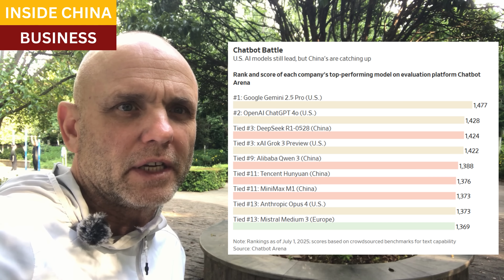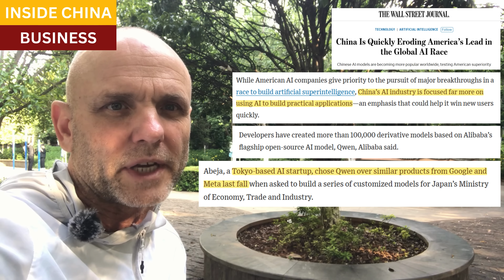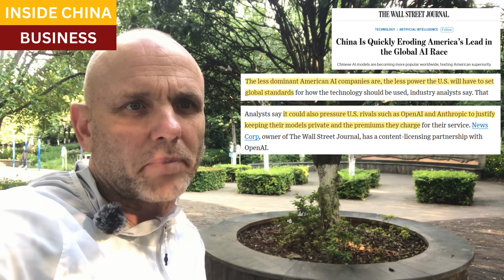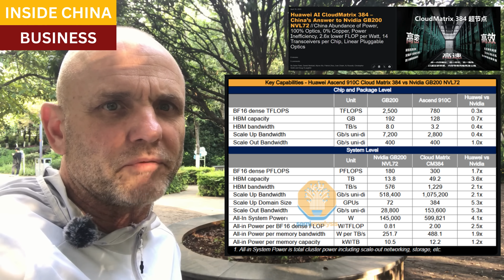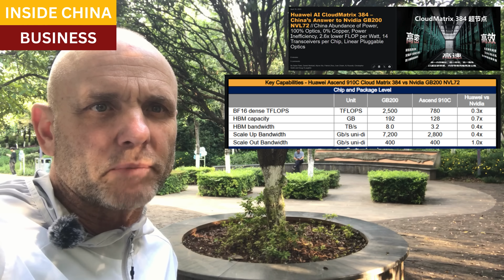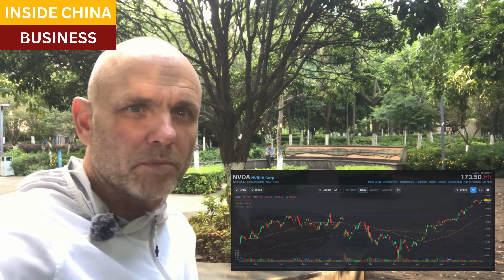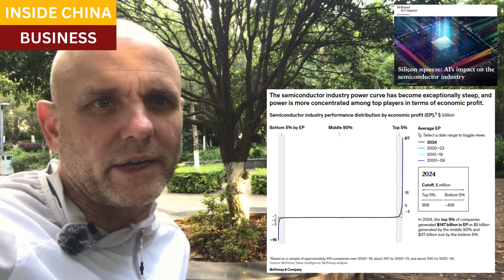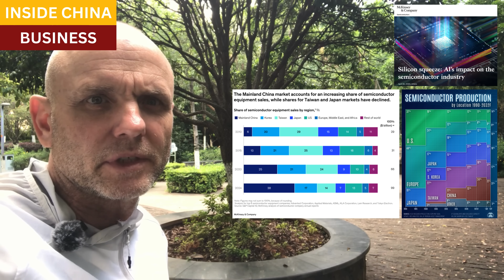Investor alert: Chinese AI is booming in global markets, and Huawei's chips beat Nvidia's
DeepSeek and Qwen are rapidly gaining market share across the world.  Their performance is roughly at parity with models from top US companies, at a fraction of the price.  But even large companies and government agencies are opting for Chinese AI systems, over models from US companies.

As tens of millions of enterprise users adopt Chinese LLM's, the less power American companies will have in establishing global standards and protocols.

But this race is also one of semiconductors.  Huawei's networked chips perform far better running Artificial Intelligence systems, compared to systems that use Nvidia chips.

Nvidia's stock price, however, reflects high investor confidence that Nvidia's competitive advantages over other chipmakers are large, and durable, and further that it will be American LLM's that will win the race for global AI supremacy.   That thesis is now questionable.

Closing scene, Huawei campus at Songshan Lake, Dongguan

Resources and links:

McKinsey, Silicon squeeze: AI’s impact on the semiconductor industry

SemiAnalysis, Huawei AI CloudMatrix 384 – China’s Answer to Nvidia GB200 NVL72

Reuters, Huawei shows off AI computing system to rival Nvidia's top product

How Huawei’s Ascend AI chips outperform Nvidia processors in running DeepSeek’s R1 model

Wall Street Journal, China Is Quickly Eroding America’s Lead in the Global AI Race